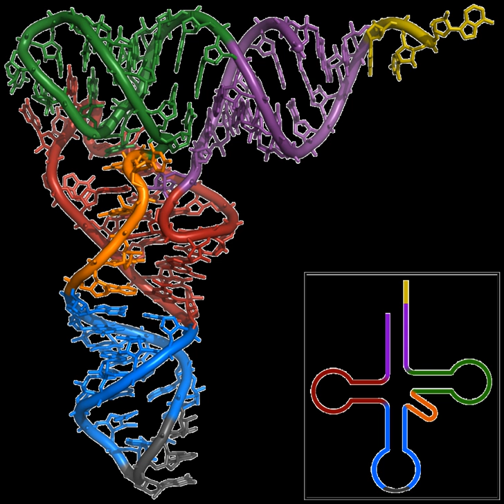Biotech and pharmaceutical companies in New York | Wikipedia audio article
00:02:14 1 Biotechnology
00:02:24 1.1 Connecticut
00:02:37 1.2 New Jersey
00:05:36 1.3 New York
00:07:44 2 Pharmaceutical corporations
00:07:54 2.1 Connecticut
00:08:05 2.2 New Jersey
00:08:30 2.3 New York
00:09:11 3 See also

- Socrates

SUMMARY
Biotech and pharmaceutical companies in the New York metropolitan area represent a significant and growing economic component of the New York metropolitan area, the most populous combined statistical area in the United States and one of the most populous megacities in the world.The biotechnology sector is growing in the New York City area, based upon the region's strength in academic scientific research and public and commercial financial support. By mid-2014, Accelerator, a biotech investment firm, had raised more than US$30 million from investors, including Eli Lilly and Company, Pfizer, and Johnson & Johnson, for initial funding to create biotechnology startups at the Alexandria Center for Life Science, which encompasses more than 700,000 square feet (65,000 m2) on East 29th Street and promotes collaboration among scientists and entrepreneurs at the center and with nearby academic, medical, and research institutions. The New York City Economic Development Corporation's Early Stage Life Sciences Funding Initiative and venture capital partners, including Celgene, General Electric Ventures, and Eli Lilly, committed a minimum of US$100 million to help launch 15 to 20 ventures in life sciences and biotechnology in 2014, and in January 2018, the City of New York itself committed up to US$100 million into the venture.In December 2014, the State of New York announced a US$50 million venture-capital fund to encourage enterprises working in biotechnology and advanced materials; according to Governor Andrew Cuomo, the seed money would facilitate entrepreneurs in bringing their research into the marketplace.Below is a   list of notable New York metropolitan area biotechnology and pharmaceutical corporations, including companies with either global or U.S. headquarters in the metropolitan region encompassing and surrounding New York City.